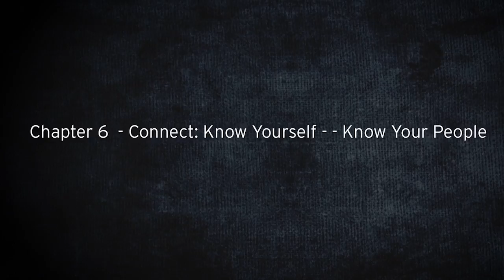Connect: Know Yourself—Know Your People - An Engage with Honor Coaching Clip from Lee Ellis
In author and leadership consultant, Lee Ellis' latest book, Engage with Honor, he shares his serious concerns about the lack of accountability in our culture and how you can confidently apply a positive, proven accountability model to get better results as a leader. Through his five-year experience as a Vietnam POW, he shares intimate, personal stories how his senior leaders used this model to lead them to release and freedom.

This coaching clip discusses Chapter 6 entitled "Connect: Know Yourself—Know Your People”. to learn more about this book. Special bulk purchase options are also available for leadership and team development.